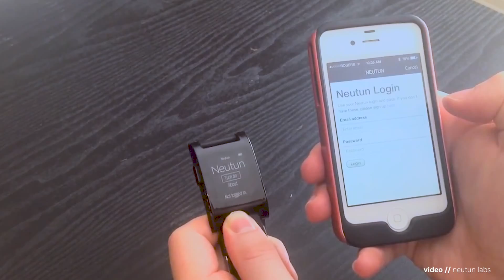Neutun Labs and the Smartwatch Health Revolution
Neutun Labs founder Eric Dolan talks about how a smartwatch app can help track and manage seizures for people with epilepsy at the August We Are Wearables Toronto.

Production by: Quick Attack Productions

We Are Wearables rallies tech communities together to learn, discuss and celebrate the growing wearable technology space through events and meetups. Our aim is to collectively foster adoption and facilitate innovation in the wearable tech space. This includes supporting those already working in wearable tech within the city as well as encouraging and inspiring new projects, partnerships, apps, content, experiences, and users. We welcome startups, entrepreneurs, investors, brands, marketers, advertisers, developers, designers and enthusiasts to join the movement. Together, We Are Wearables! We are currently in Toronto, Ottawa and Chicago.